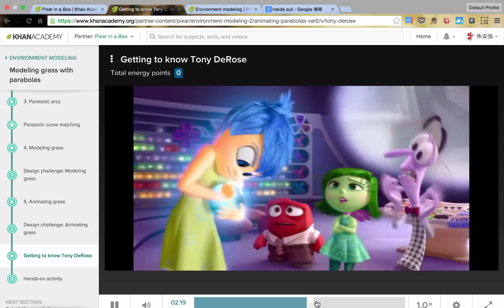【介紹】Khan 與 Pixar 的數學與動畫課程